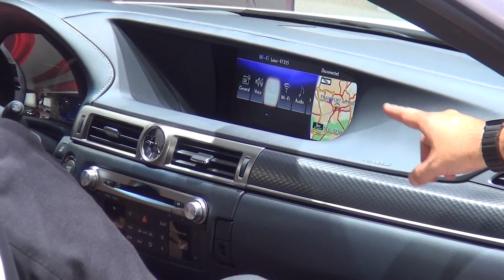Nuova Lexus GS | IAA Francoforte 2015 HDmotori.it